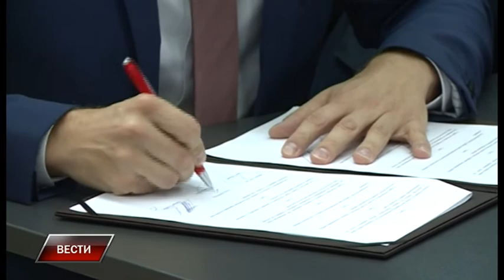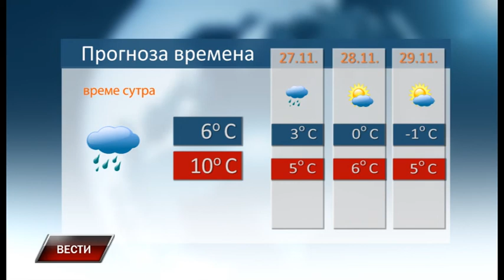Vesti 25 11 2017